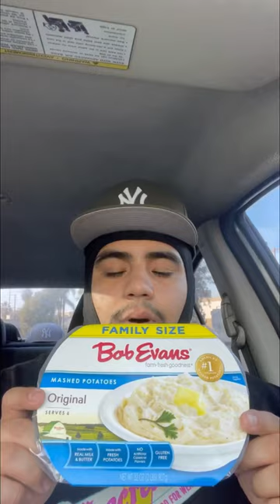Bob Evans Mashed Potatoes